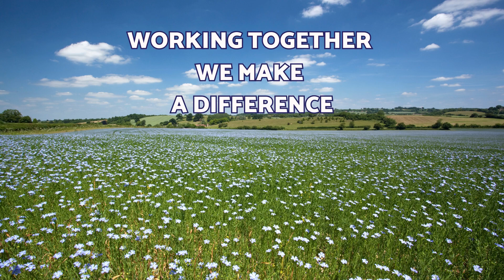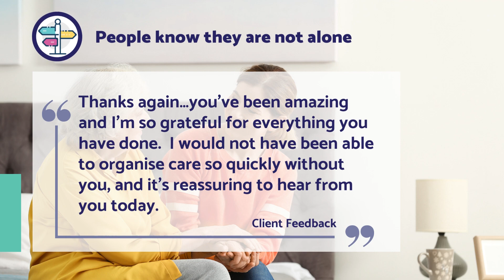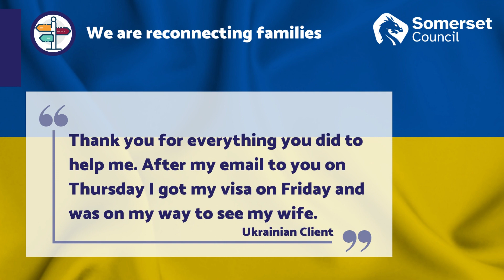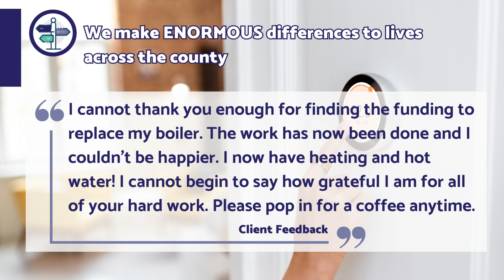Community Council for Somerset - January to June 2023 Our Impact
We have put together a video summary of some of our impact from the last 6 months, we could not have done it without our partners, funders, clients, and employees. Thank you!

Together we will continue to make positive changes across Somerset.